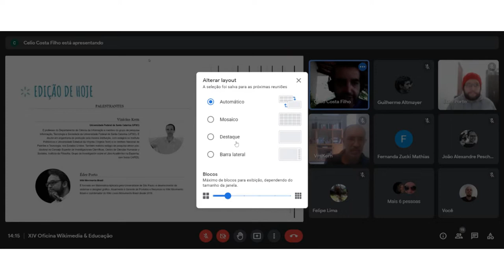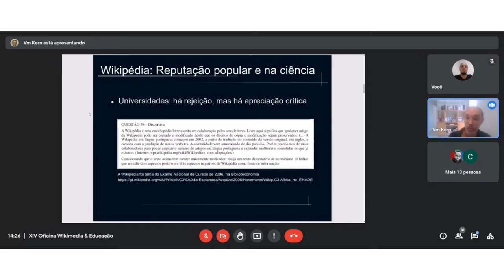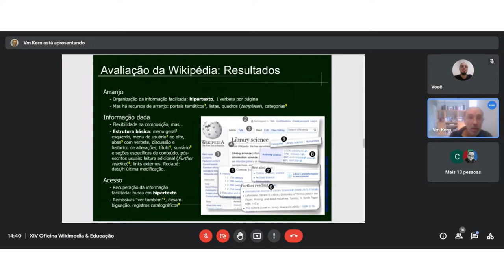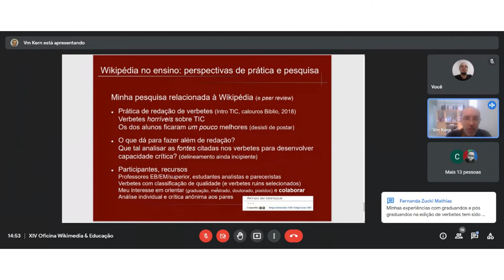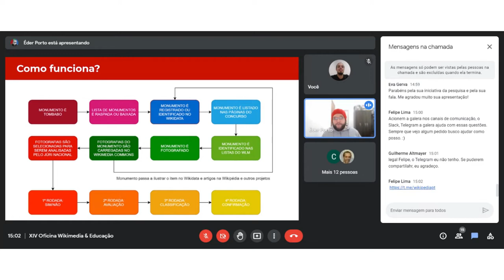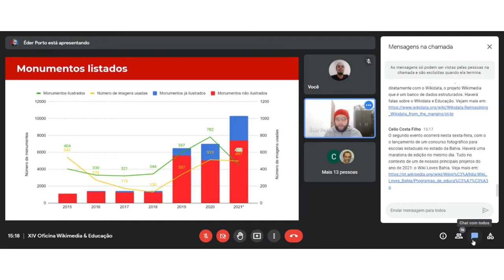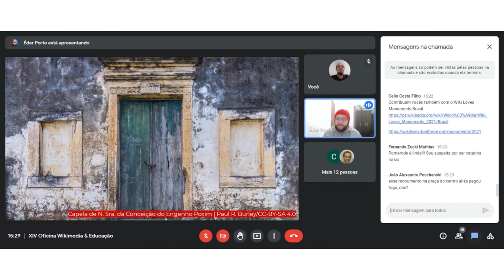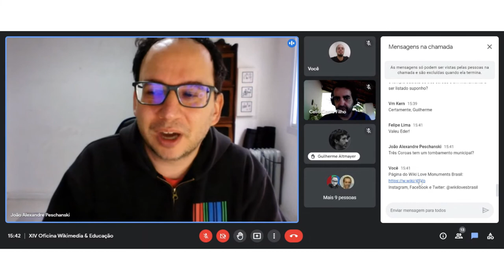XIV Oficina Wikimedia & Educação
O encontro ocorreu no dia 20/10, via Google Meet. Confira a programação abaixo:

📌 14:00: Boas-vindas
📌 14:20: A Wikipédia como fonte de informação de referência: avaliação e perspectivas, com Vinícius Kern da UFSC
📌 14:50: Wiki Loves Monuments Brasil 2021, com Éder Porto, do Wiki Movimento Brasil
📌 15:20 às 16:00: Discussão

📃 O  Wiki Movimento Brasil oferece certificado de participação para palestrantes e ouvintes das oficinas!